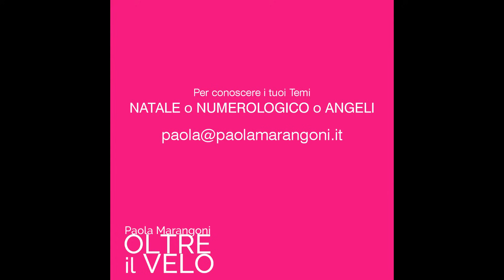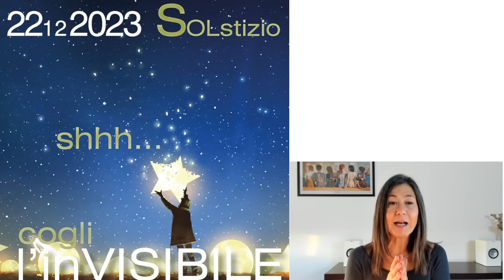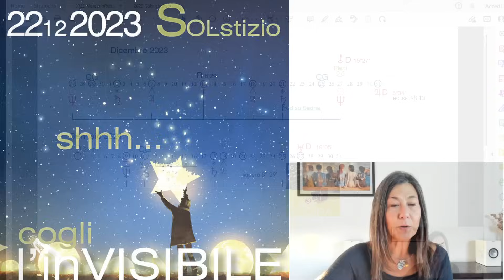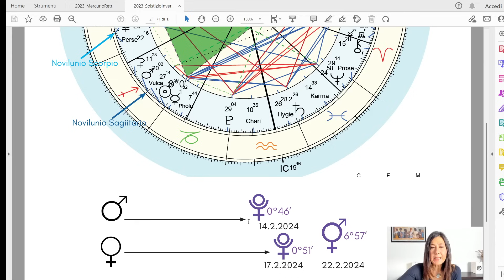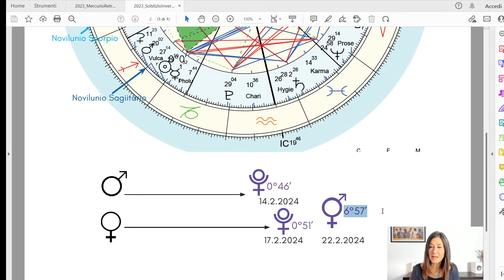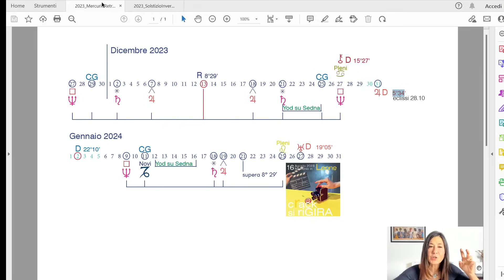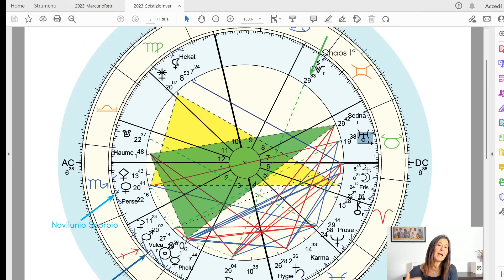2023 Solstizio Invernale del 22.12 - SHHH cogli l'inVISIBILE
Un’inesorabile spinta per farci togliere occhiali prestati (recente Novilunio in Sagittario di Santa Lucia) e manifestare così da un nuovo livello di comprensione di cosa muove la MATERIA da OLTREilVELO.

Link al video del Novilunio in CANCRO del 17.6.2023 seme del prossimo Plenilunio del 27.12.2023 (San Giovanni ...) PORTali con te